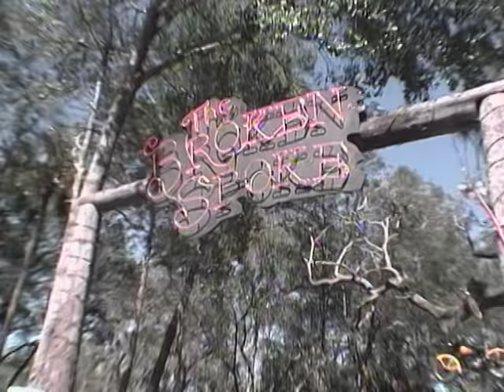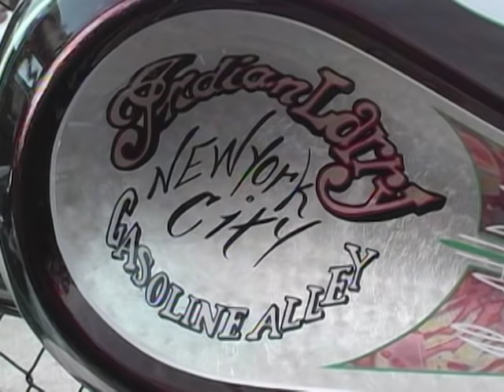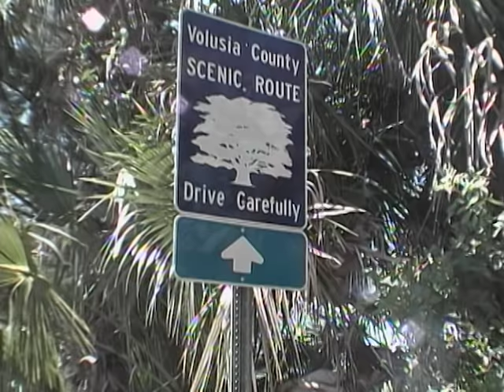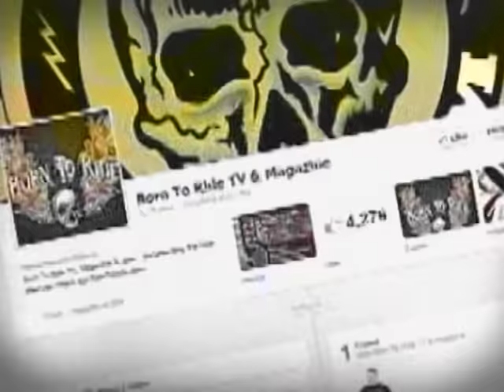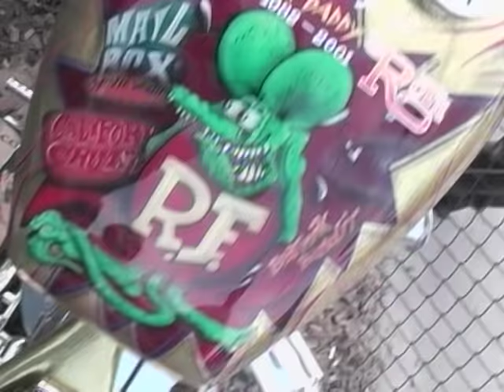Born To Ride Episode 1026 - Indian Larry interview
We went back into the archive to bring you a Born To Ride Interview with Indian Larry